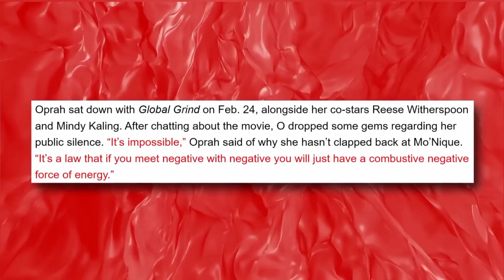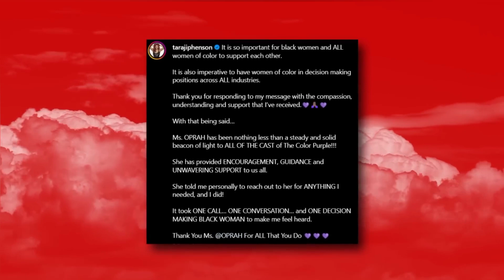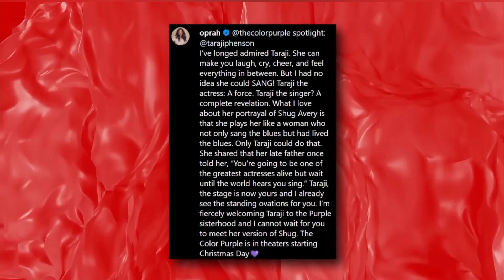7 MINUTES AGO: Oprah FINALLY Breaks Silence On Taraji P Henson Pay Controversy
7 MINUTES AGO: Oprah FINALLY Breaks Silence On Taraji P Henson Pay Controversy

Now that Oprah has addressed the issue about Taraji P. Henson's alleged call to humiliate her, it appears that she is attempting to repair the harm to her reputation because she is concerned about the public's perception of her.